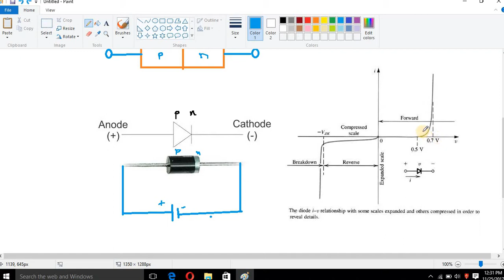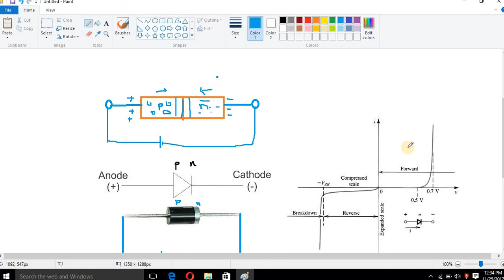p-n junction diode : introduction : lecture 5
in this video i will cover the following topic :-
1.p-n junction diode
2.diode representation
3. v -i characteristics of p-n junction diode